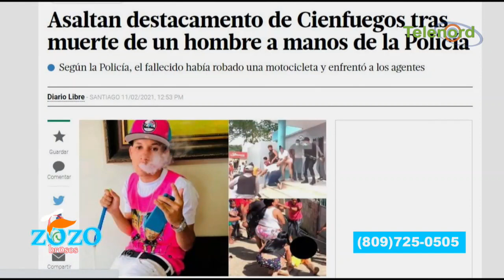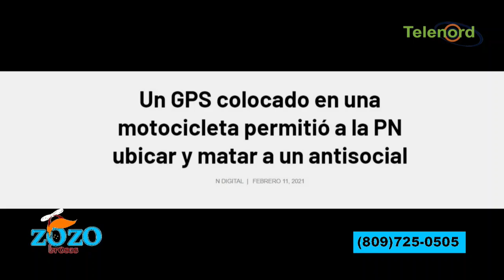Las que asaltaron destacamento creen que a los policías no se les puede soltar un trompón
Las que asaltaron destacamento creen que a los policías no se les puede soltar un trompón dice Nestor Flow